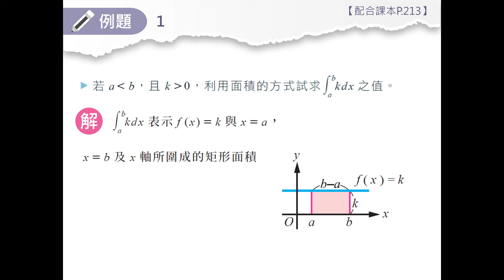技高數學C (四) 4-2 例題1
請參考技高數學技高數學C (四) 課本。